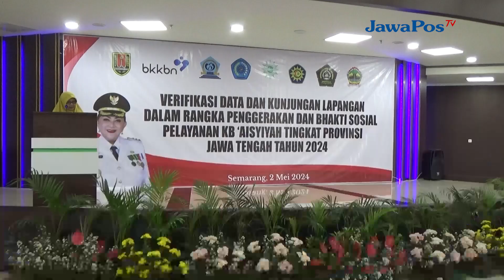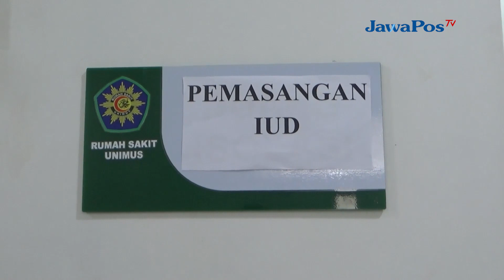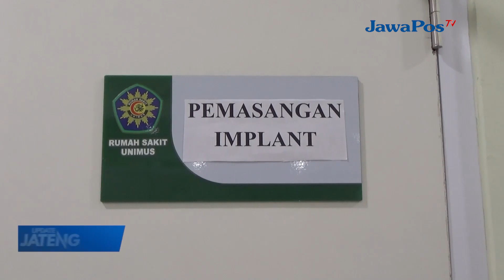HUT KOTA SEMARANG KE 477, DISDALDUK KB KOTA SEMARANG BERI LAYANAN KB GRATIS